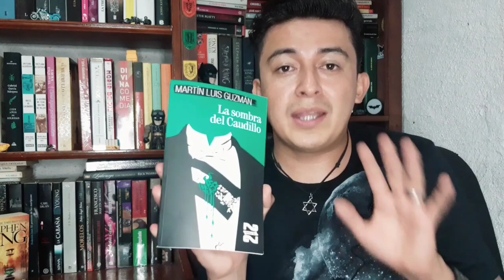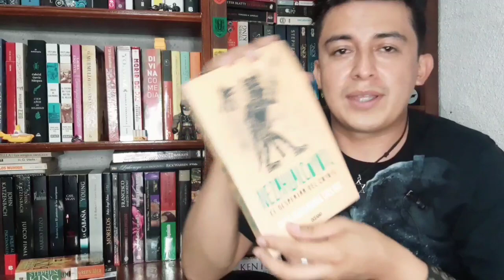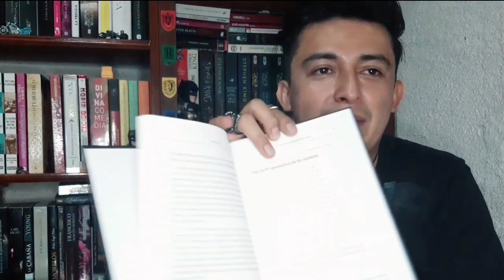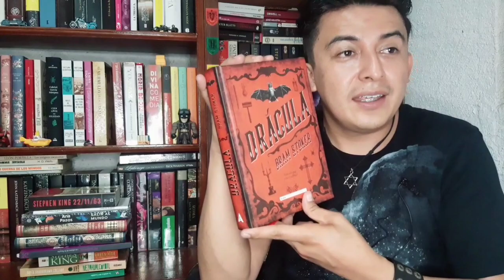BOOKHAUL JUNIO SEPTIEMBRE 2021 // UNBOXING, NOTICIAS Y MÁS // RODO CIELOFAN Y PARDO SR388 //